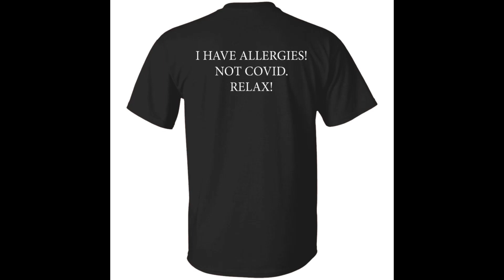I have Allergies not covid relax shirt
I have Allergies not covid relax shirt, hoodie, sweatshirt, … is a new and interesting design shirt that has just been released Bucktee with a printed pattern on the back. And therefore, it is easier to help the wearer create more accents. And if you love black, then this shirt is more suitable for you to use. Finally, wish you a happy shopping here.